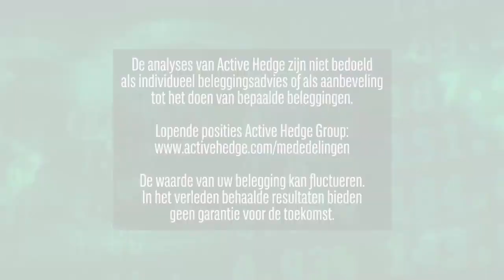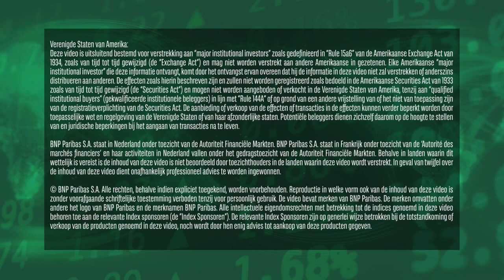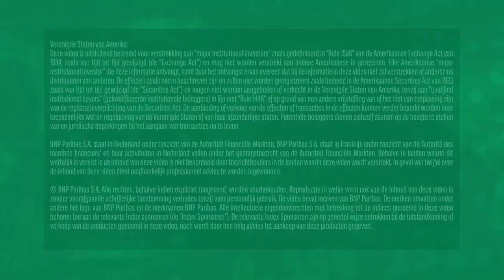Philips in ademnood | 23 mei 2022 | Markets Update van BNP Paribas Markets